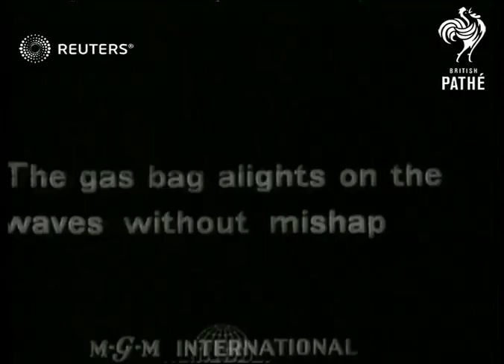Aviation: Blimp Airship lands at sea (1929)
Blimp airship lands on sea and pilot fishes from cockpit

Full Description:

SLATE INFORMATION Blimp Lands on Ocean so Pilot can Fish!

EXT
Blimp airship (Good Year logo on side) lands on sea off coastline and pilot fishing from cockpit
Background: Blimp airship lands on sea and pilot fishes from cockpit